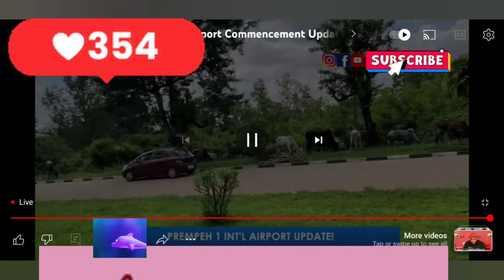OH SAD 😭😭 SO WHO IS TO BE BLAMED, ALLOWING COWS TO INVADE IN KUMASI INTERNATIONAL AIRPORT